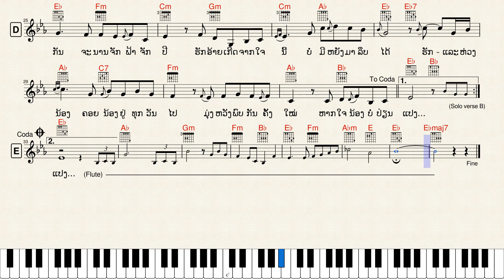169-ໂນຕເພງ “ໃຈຮັກຍັງໝັ້ນ”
ເພງ “ໃຈຮັກຍັງໝັ້ນ”
ເນື້ອຮ້ອງ & ທຳນອງ : ສ. ແສງສິຣິວັນ (1975)
ນັກຮ້ອງຕົ້ນສະບັບ : ສຸນທອນ ເທວາ
Keyboard : PSR S950
Style : CoolJazzBallad
Key : Eb (Tempo : 64)

1) ເຖິງວັນເວລາ ນາທີຈະໝຸນປ່ຽນໄປ
 ທະເລຈະເຫືອດແຫ້ງຫາຍ ພູເຂົາທະລາຍກໍຢ່າ
 ແມ່ນຟ້າຈະປີ້ນ ແຜ່ນດິນຈະໄຫວຕາມມາ
 ແຕ່ແຮງຮັກແຮງສັດທາ ໃຈປຣາຖນາຍັງໝັ້ນ...

2) ສອງເຮົາເຄີຍນອນ ຮ່ວມໝອນຮ່ວມຮຽງສເນ່ຫາ
 ຊື່ນຊົມສຸກສົມອຸຣາ ບັດນີ້ຕ້ອງມາໄກກັນ
 ນ້ອງຢູ່ຢ່າງໃດ ສຸກໃຈຫຼືເສົ້າໂສກສັນ
 ສ່ວນຕົວອ້າຍເອງແທ້ນັ້ນ ຢູ່ດຽວແສນຈະປ່ຽວພອຍ...

• ຄິດຮອດນ້ອງ ກໍໄດ້ແຕ່ມອງພາບຖ່າຍ
 ຂໍຝາກຄວາມໃນ ຫົວໃຈກັບສາຍລົມລອຍ
 ວ່າອ້າຍຍັງຮັກ ທຸກວັນຍັງຄອຍ
 ຄິດເຖິງອ້າຍພຽງນ້ອຍ ແດ່ບໍ່ນໍດວງໃຈ...

3) ເຖິງເຮົາໄກກັນ ຈະນານຈັກຟ້າຈັກປີ
 ຮັກອ້າຍເກີດຈາກໃຈນີ້ ບໍ່ມີຫຍັງມາລຶບໄດ້
 ຮັກແລະຫ່ວງນ້ອງ ຄອຍນ້ອງຢູ່ທຸກວັນໄປ
 ມຸ່ງຫວັງພົບກັນຄັ້ງໃໝ່ ຫາກໃຈນ້ອງບໍ່ປ່ຽນແປງ...